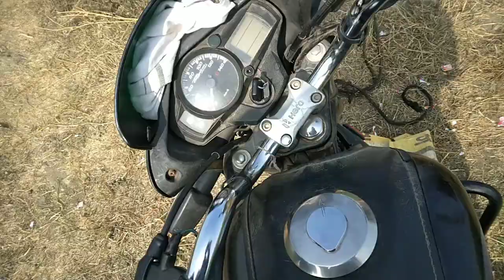अफीम में लोहे के सरिये के साथ क्या किया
vlog
vlogs
mini vlog
desi vlog
daily vlog
indian vlogger
shorts
vlog video
daily vlogs
family vlogs
my first vlog on youtube
desi vlogs
viral video
my new vlogs video viral
mini vlog
vlogs
shorts
mini vlogs
family vlogs
vlog
hindi vlogs
home vlog
home vlogs
india vlogs
desi vlogs
indian vlogs
vlogging
desi vlog
first vlog